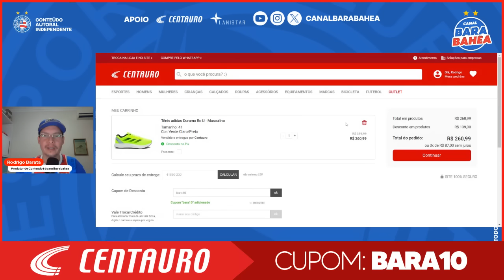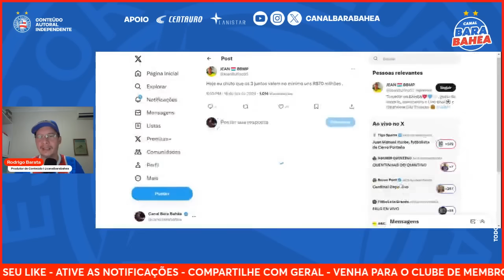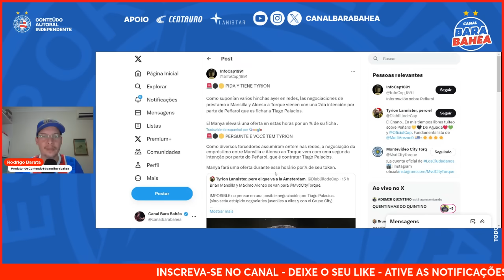🚨ALONSO, MANSILLA E PALACIOS: PENAROL ENTRA NA DISPUTA COM O BAHIA!🔥AGUIRRE: "VAMOS BUSCAR O TOPO"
⚽ PROMOÇÃO CENTAURO! TÊNIS ADIDAS DURAMO: DE R$399,99 por R$260,99 COM O CUPOM BARA10